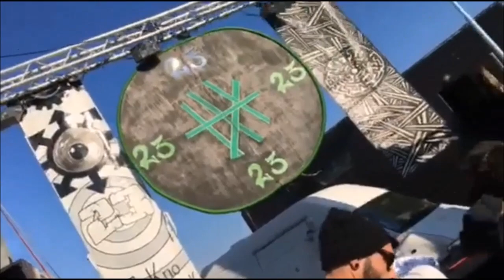Pandemia / SKK / IRM /SF / DB / Duracell Vs Tellurik / MFT / KTF / Balkan Trip - 30.31/12/16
Pandemia / SKK / IRM /Sound Furtive / Dirty BassTards / Duracell Vs Tellurik / KTF / MFT / Balkan Trip - 30.31/12/16
Merci à Sebastien & Flo Tek